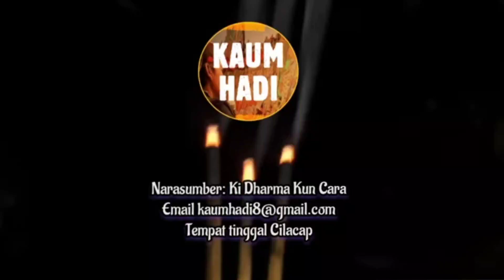Mengevaluasi Bobot Iman Seluruh Umat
Ulasan yang kami sampaikan dalam video ini tidak harus anda percaya, cukup amati saja keadaan jaman dan alam raya ini.

Backsound:
Intro Pembuka: Wisnu Nusantara
Outro: Jin Sanur Bali
Lagu selengkapnya  bisa disimak di channel ini
Bagaimana pendapatmu terkait video ini? Mana kalimat yang perlu kamu pertanyakan?Tulis di kolom komentar ya!